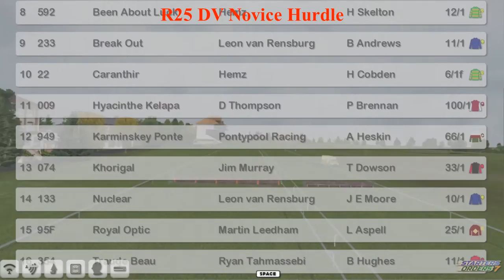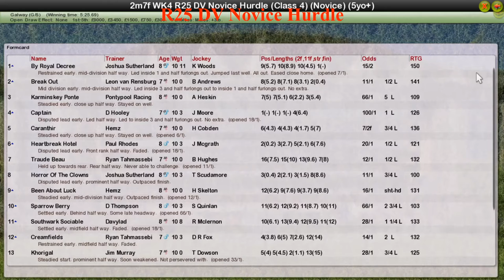NH WK4 R25 DV Novice Hurdle